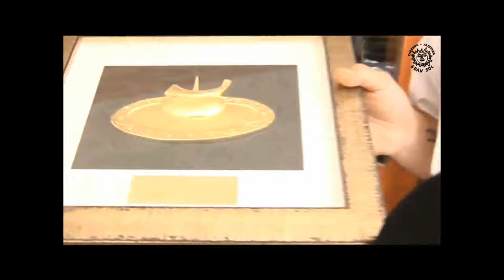Falso Sushi, el pintxo del Gran Sol de Hondarribia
Os lo contamos con fotos.
Y ahora os hemos extractado este video del programa Euskal Herria Zuzenean de ETB1.
Marta, la presentadora de ETB, y Mikel Muñoz nos prepararan el "falso sushi"...
El campeón de Gipuzkoa de pintxos 2014...
Hala, disfruta del video.